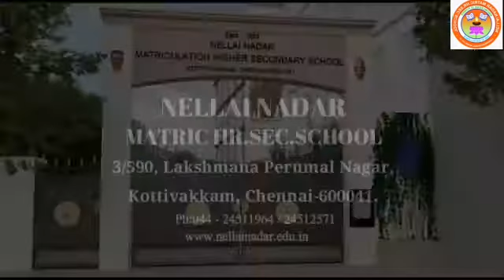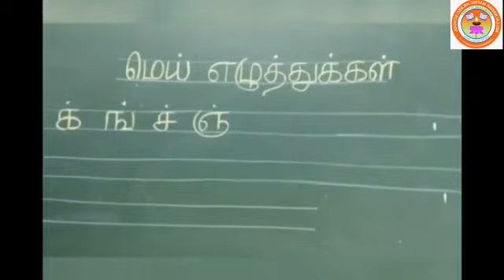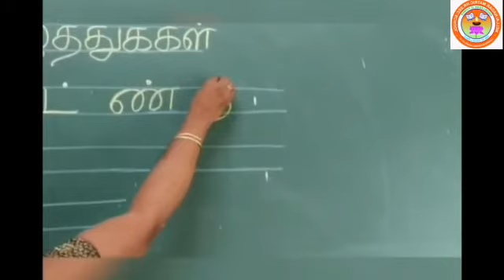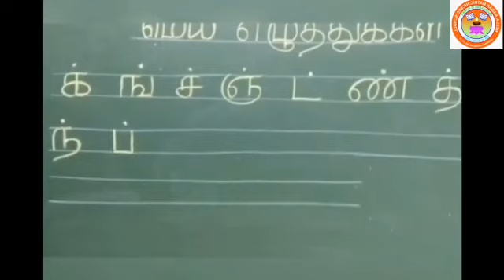UKG TAMIL ( க் - ப் ) எழுத்து பயிற்சி